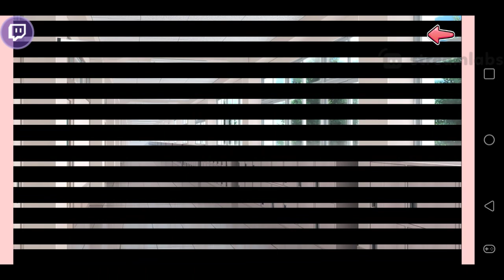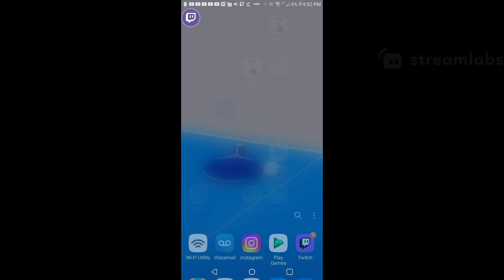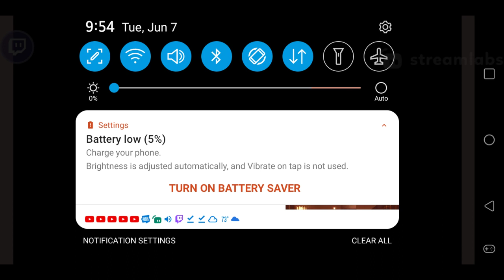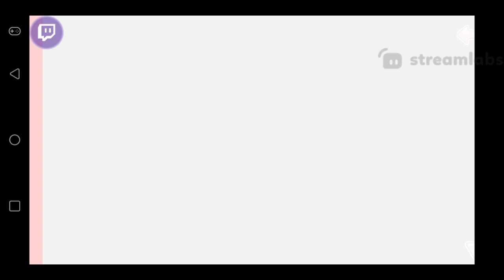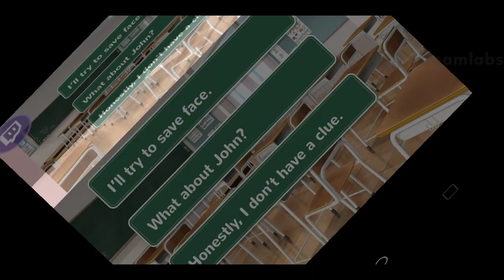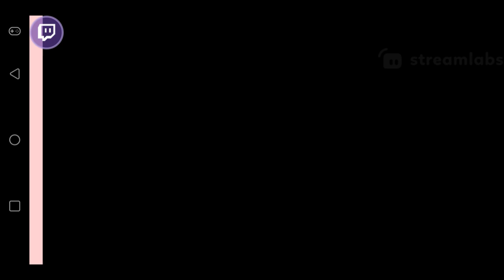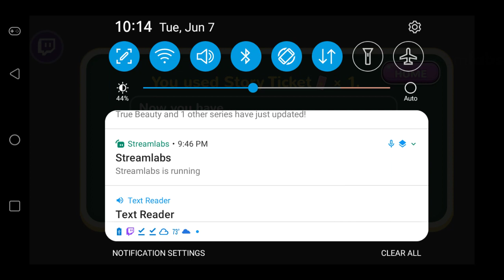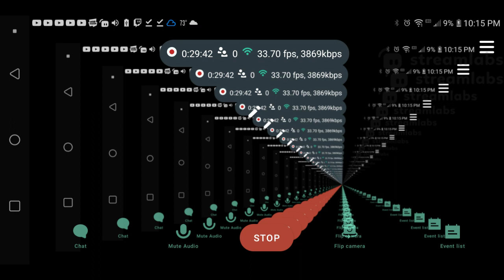moe Ninja girls normal route part 2